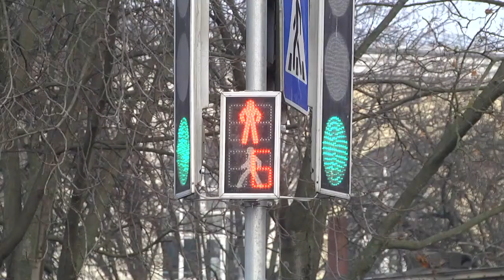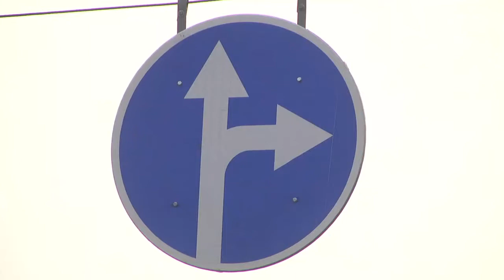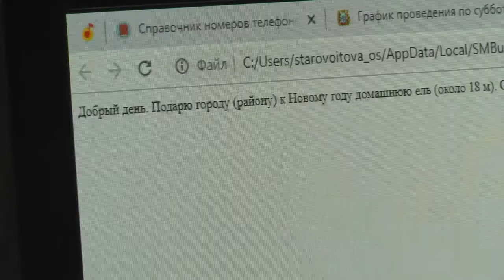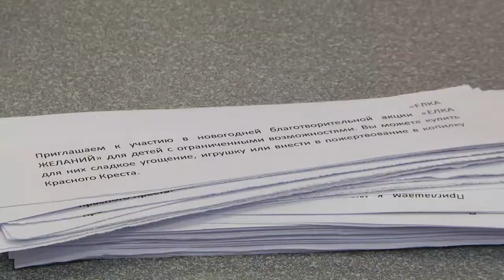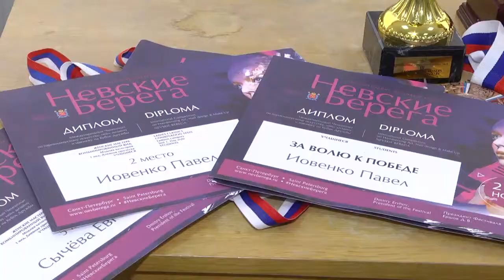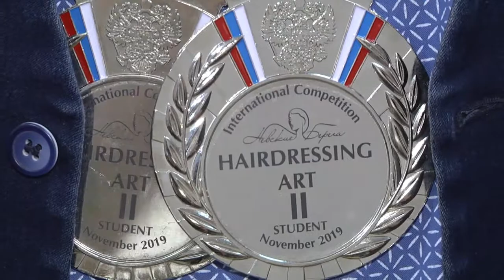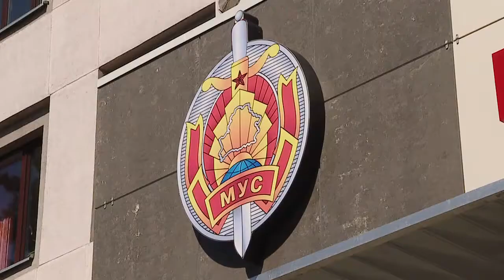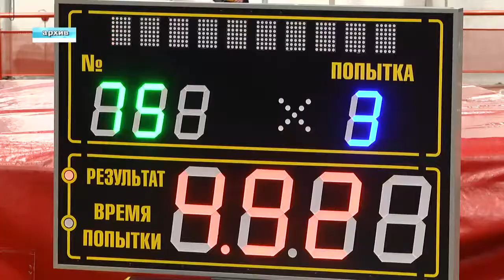11 12 2019 НОВОСТИ